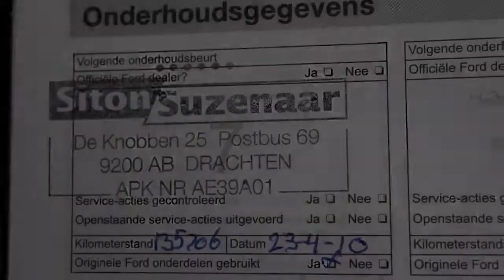Ford Focus Wagon 1.6 Tdci 109pk Futura Airco Inruil mogelijk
12-SK-TK 199.903 km
  Prijs:     € 4.448
  Merk:     Ford
  Model:     Focus
  Type:     Wagon 1.6 Tdci 109pk Futura Airco Inruil mogelijk
  Bouwjaar:     2006
  Transmissie:     handgeschakeld
  Kleur:     Zwart metallic
  BTW/Marge:     marge
  Brandstof:     diesel
  Energielabel:
* Achterbank neerklapbaar
* Achterspoiler
* Airbags
* Airco
* Armsteun achter
* Armsteun voor
* Audio installatie
* Bekleding stof
* Boordcomputer
* Cruise control
* EBD (electronic brakeforce distribution)
* Glas getint
* Lichtsensor
* Metallic lak
* Multifunctioneel stuurwiel
* Radio met cd-speler
* Radio voorbereiding
* Ramen voor elektrisch bedienbaar
* Regensensor
* Remindicator
* Roetfilter
* Side-airbags voor
* Sportonderstel
* Sportstoelen voor
* Stuur bekleed met leder
* Stuurbekrachtiging
* Voorruitverwarming

Een nette, goed rijdende auto voorzien van vele extra's. De auto wordt geleverd met een nieuwe APK. Wij rekenen GEEN afleveringskosten. Kom gerust langs voor een proefrit. Inruil en financiering mogelijk. Kijk tevens voor al onze andere occasions op Kijk voor een uitgebreide foto en video reportage op onze Ondanks onze grote zorgvuldigheid kunt U aan deze advertentie geen rechten ontlenen en zijn alle gegevens onder voorbehoud van (type)fouten © Auto Hoge 2013.